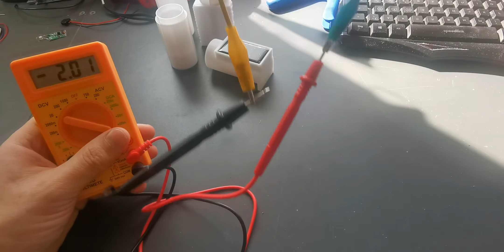Super Kondensator Taschelampe MK1 update 3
Hallo,

Videos zu erstellen kostet Zeit und oft auch Material welches im Video gezeigt wird. Wenn du mich daher etwas unterstützen möchtest kannst du das hierüber gern tun :

Meine Ebay Angebote: